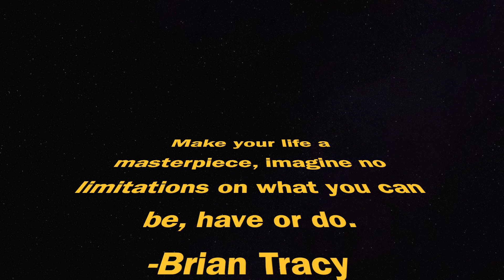Thursday's Studio Vibe "A Clean Saxophone Beat" (Garageband)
Hello Guys, Please join me in this week's Thursday's Studio Vibe 💜

This beat was created in Garageband 😁

I hope you all enjoy both the vibe and the view. I appreciate each and everyone of you..

✨This beat is inspired by "Ghetto Styles"as he enjoys the Saxophone and cooked up a fiya Saxophone beat on his Mpc! "I literally saw his face while making this beat😁✨

-E💜

A.K.A. No Lid Creations✨

A phenomenal Artist🙏🏾